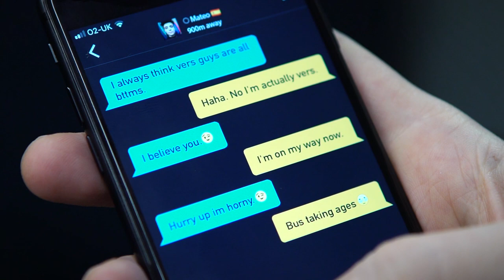RIGHT NOW Ep 3 - 🇪🇸 MATEO ⬆️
EPISODE 3 OF NEW COMEDY WEB SERIES ABOUT GRINDR HOOK UPS. Guest starring Pedro Leandro.
CONTAINS ADULT THEMES & SEXUAL CONTENT.